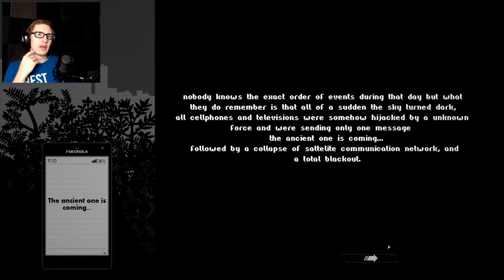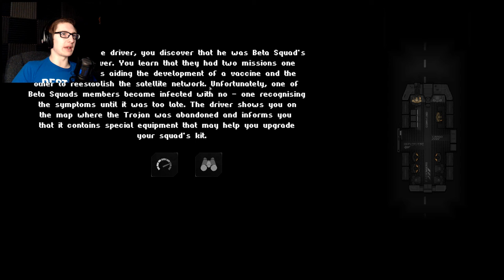QUEST FOR REDEMPTION - Chromosome Evil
This game has serious potential. Let me know if a series is wanted!